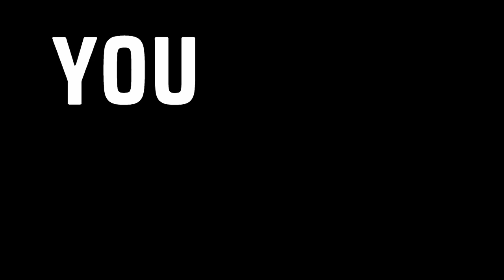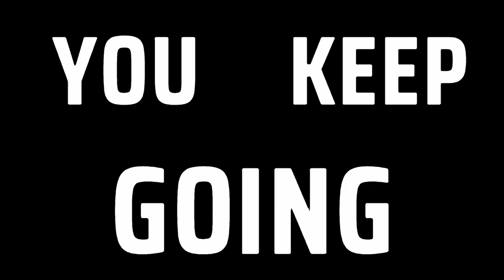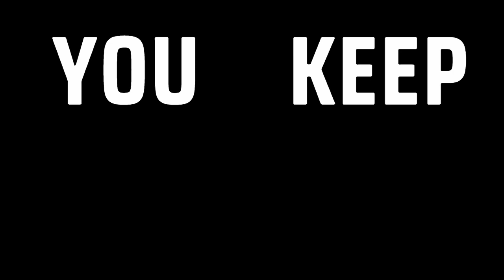Let's Play | El Paso, Elsewhere - Part 6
El Paso, Elsewhere is a supernatural neo-noir third-person shooter. Hunt werewolves, fallen angels, and other damned creatures in a vivid slow motion love letter to action classics. Fight your way through a reality-shifting motel, floor by bloody floor. Save the victims of Draculae, lord of the vampires. Destroy the villain you loved--even if it means dying yourself.

00:00:00 - Intro
00:00:21 - Vesper
00:08:46 - Mountaintop
00:20:28 - Meat Room
00:31:03 - Devil's Trident
00:37:36 - Hideaway
00:48:29 - Confessional
01:04:17 - Outro